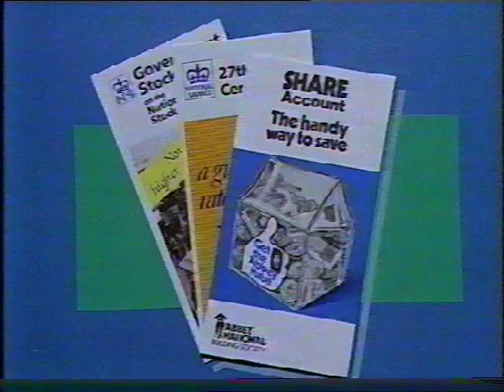Channel 4 Continuity Spring 1984 - 4 What It's Worth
Mr T ad, trail for Marathon film and into 4 What It's Worth with Penny Junor, spring 1984.